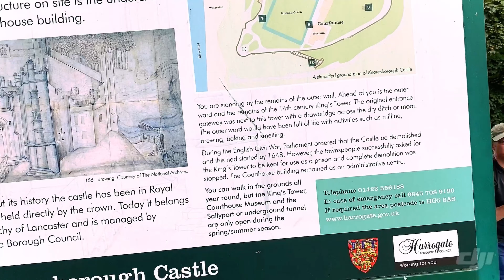ക്യാനരസ്ബോറോ ക്യാസിലിലോട്ട് ഒന്നു പോയാലോ .Knaresborough Castle/ Mallu Vlogs England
A stronghold of medieval kings, Knaresborough Castle is beautifully set overlooking the River Nidd.

Explore Knaresborough Castle independently or join a tour to discover the history of the King’s Chamber, visit the dungeon and scurry through the secret underground exit (sallyport).

Important Notice: Knaresborough Castle and Museum are closed from Saturday 21 March until further notice – please for more information and updates.  The park and gardens remain open as usual during this time.

Get a fascinating insight into medieval castle life and Knaresborough’s royal residents.

Play our computer adventure game to discover life in the fourteenth century or explore how Knaresborough Castle may have looked back then.

Visit the Courtroom Museum to discover an original Tudor courtroom and learn more of Knaresborough’s colourful history.

There are also plenty of hands-on activities in our acclaimed ‘Life in a Castle’ gallery as well as Civil War costumes to try on.

Watch out for special events and activities for families, adults, and children taking place throughout the year.